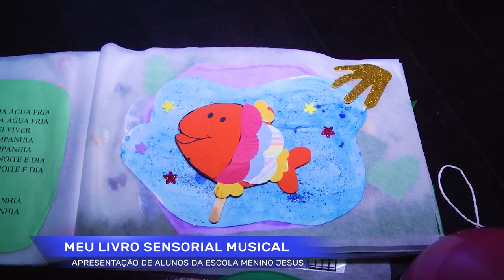Livro Sensorial Musical apresentação de alunos da escola Menino Jesus